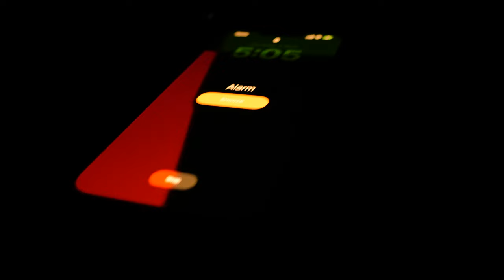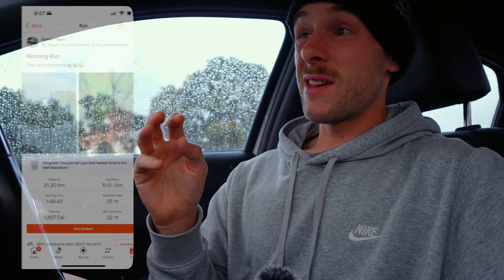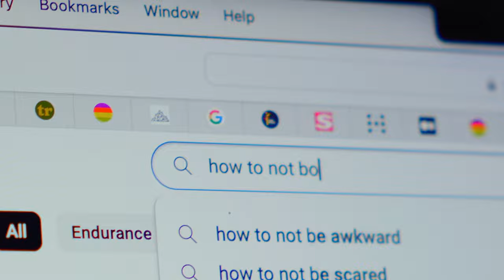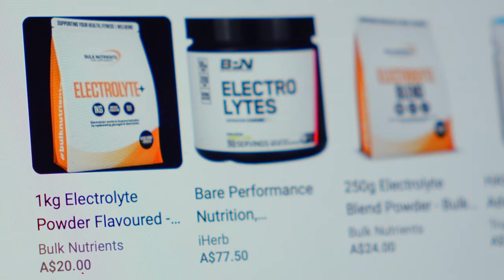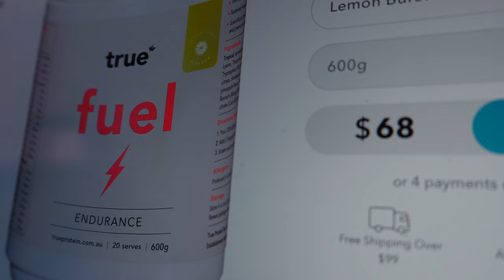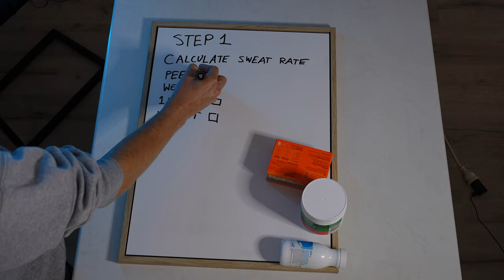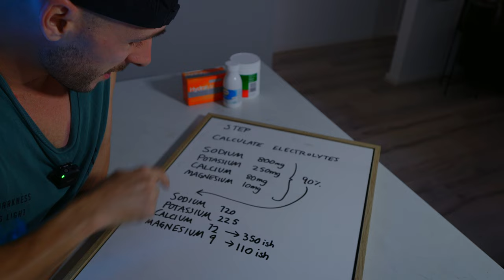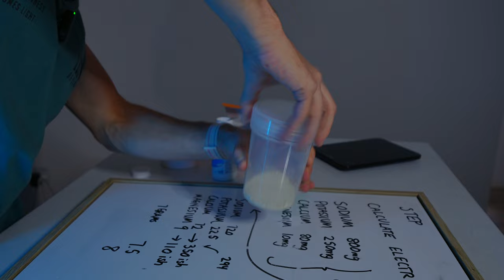1 Endurance Training Hack I Forgot About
In this video I walk you through my struggles with bonking hard when running - and how I actually solved the 3 issues that were contributing to it. Electrolytes are such an overlooked part of running success, especially when you start running faster and longer. I show you how to make your own electrolyte rocket fuel so that you can run faster - without ending up paying for it!

You can't run faster if you aren't hydrated and fuelled - so get around it!